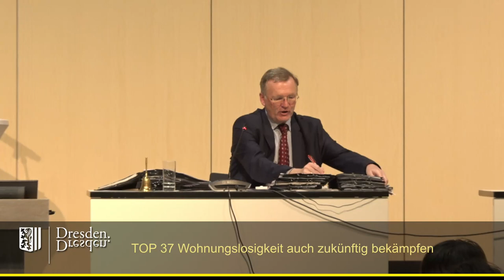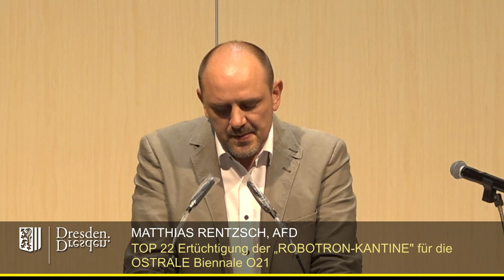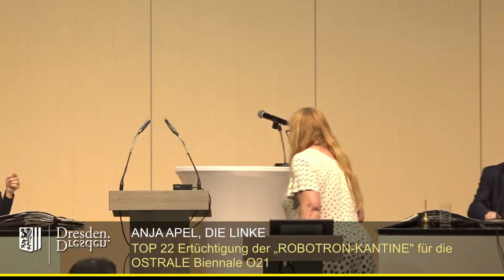staDDrat am 11. Juni 2021 - Ertüchtigung der Robotron-Kantine für die Ostrale Biennale O21